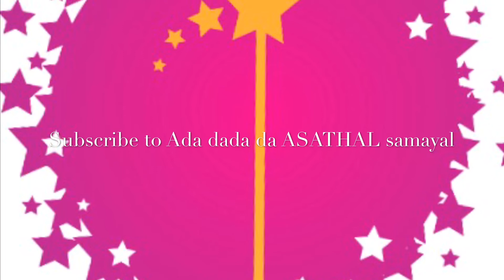Pepper Chicken / மிளகு கோழி வறுவல் / Shree Swaminatayana Temple USA Diwali Celebration VLog in Tamil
Pepper Chicken/மிளகு கோழி வறுவல்/ Shree Swaminatayana Temple USA Diwali Celebration VLog in Tamil/ Diwali special recipe/ chicken starter recipe/ Itasca Hindu mandir/ BAPS temple

This video shows how to make pepper chicken in Tamil with English subtitles. It’s a very tasty  starter recipe. It can be a snack recipe and a must to have Dish in parties like birthdays, wedding anniversary, Any traditional festivals like Diwali.

Try this tasty dish and enjoy with your family and friends.

Ingredients:
1. கோழி/ Chicken
2. மிளகு தூள்/ Pepper powder
3. பச்சை மிளகாய்/ green chilli
4. சிவப்பு மிளகாய்/ Red Chilli
5. இஞ்சி பூண்டு விழுது /Ginger garlic paste
6. கறிவேப்பிலை/ Curry leaves
7. வெங்காயம்/ Onion
8. உப்பு /Salt
9. இலவங்கப்பட்டை/ cinnamon
10. எண்ணெய்/ Oil
11. கிராம்பு/ Cloves
12. வெங்காயம்/ Onion